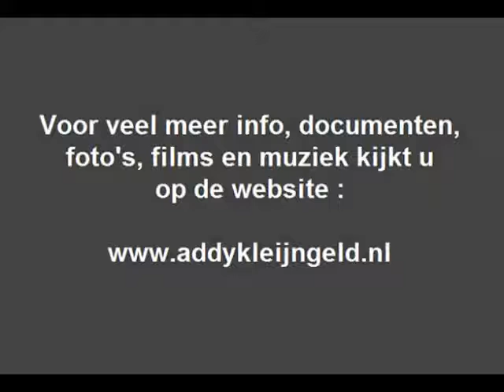Die Limburger - Heidschi bumbeidschi ( 1969 )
Het accordeonduo "Die Limburger" spelen hier de instrumentale versie van "Heidschi bumbeidschi", het nummer wat we natuurlijk allemaal nog wel kennen in de vertolking van Heintje Simons, die er dan ook een grote hit mee had.

Dit accordeonduo werd gevormd door de heren Jean Kraft en Wiel Scheilen, ook bekend als ( o.a. ) "De Wieners" en "Jean en Willy", ze speelden een complete langspeelplaat vol onder de titel "Die Limburger sp(i)elen Heintje".

Daarvan werden ook een paar single's uitgegeven, een stuk of drie, en van zo'n single uitgave digitaliseerden wij dit stuk, dat deden we al een paar jaar terug en hebben destijds wel de hoes gescand maar niet het label.

We kunnen de plaat zo snel hier niet terugvinden in ons archief, om het label te scannen, dus daar moet je het zonder doen, wel zie je de hoes tijdens het beluisteren voorbijschuiven, Heintje zelf siert de hoes !

Het werd uitgegeven door de firma TELSTAR, de maatschappij van de betreurde Jan ( Johnny ) Hoes, dat was een man die Heintje destijds de deur wees, er later spijt van kreeg en er op deze manier ( toch nog ) een graantje van meepikte ...

Producer en talentscout Addy Kleijngeld kan gerust worden aangemerkt als "aanjager" voor het uitbrengen van diverse uitvoeringen van het nummer "Heidschi bumbeidschi", want hij was het immers die dit oude volkswijsje aan de vergetelheid ontrukte en het liet zingen door zijn pupil en ontdekking Heintje Simons, dat was in 1968, en hij had er een grote hit mee te pakken.

Addy Kleijngeld maakte er, onder het pseudoniem Albert Schwarzmann, samen met Johannes Jorge en Wolf Hausmann ( = Wolfgang Roloff )  een mooie en eigentijdse uitvoering van destijds.

Huub Janssen verzorgde overigens het slagwerk bij deze opname, die deed dat eigenlijk bij elke opname bij TELSTAR.

Uitvoerenden : "Die Limburger"

- Jean Kraft ( accordeon )
- Wiel Scheilen  ( accordeon )

- Huub Janssen ( slagwerk )

Tekst en muziek : "Traditional"

Tekst- en muziekbewerking : Johannes Jorge / Wolf Hausmann / Albert Schwarzmann = Addy Kleijngeld )

Bewerking deze uitvoering : Jean Kraft

Jaar van opname en uitgave : 1969

Uitgave : TELSTAR grammofoonplaten

Plaatnmummer : 1425 A ( zie hoes )

Opnameleiding en produktie : Jan ( Johnny ) Hoes